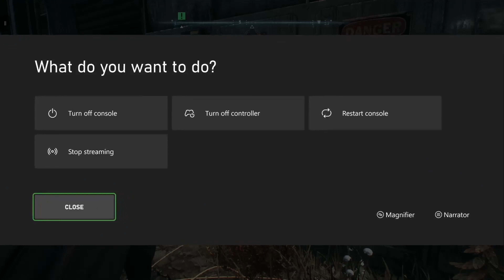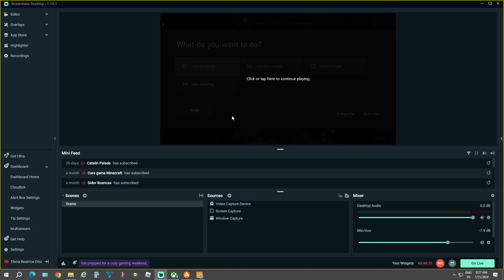Batman Joc - Incepator (Arkham Knight)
Ma joc batman arkham knight pe xbox. Sunt incepator dar incerc sa invat.